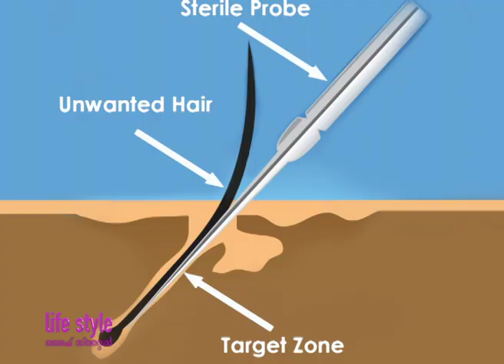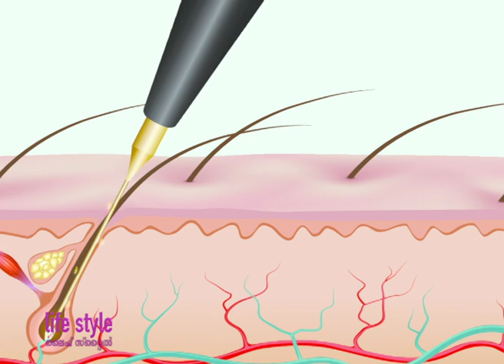LIFE STYLE WITH FEATHER TOUCH ELECTROLYSIS by K.R.DASS ( Director TV shows )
LIFE STYLE WITH FEATHER TOUCH ELECTROLYSIS by K.R.DASS
( Director TV shows ), 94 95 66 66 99